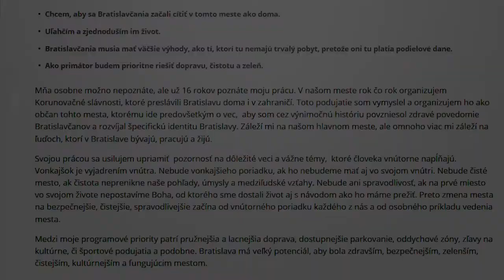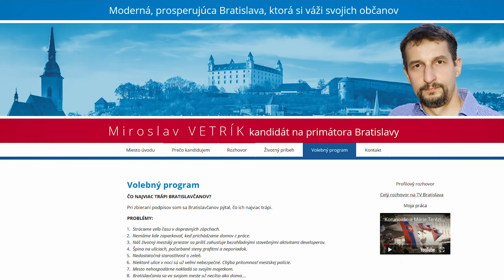Miroslav Vetrík - kandidát na primátora Bratislavy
Milí Bratislavčania, je načase, aby ste už konečne začali cítiť, že toto mesto si Vás váži. Musíte mať väčšie výhody ako tí, ktorí tu nemajú trvalý pobyt, pretože tu platíte podielové dane.  V Bratislave je potrebné vyvetrať a uľahčiť a zjednodušiť život! Preto kandidujem.